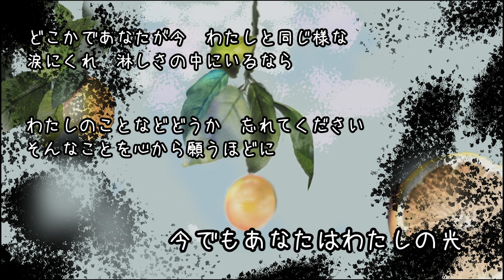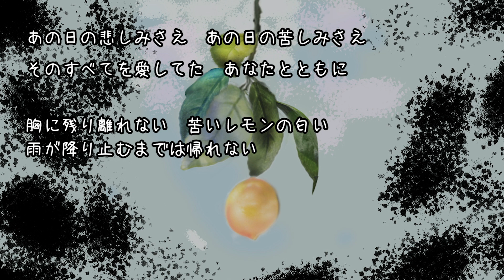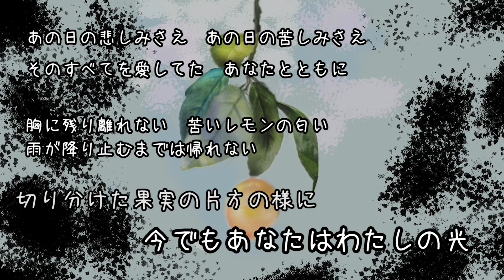Lemon / 米津玄師 ( 中性キーカバー) 中身は半分おじさん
ジャケットは米津玄師さんが描いたイラストを、実写のレモンと実写のレモンの葉っぱでジャケットと同じように合成加工しました。実写化して見ました。

村長は意識を取り戻しデザイン、音楽の本職を思い出したのであった。

この曲は亡くなった方に向けて作曲されたものです。

感情を伝えるのが苦手で何も言わない私を察し、支え、いつも優しい言葉で支えてくださりありがとうございます。1から全てRecしました。

みんなも知っての通り私は良くも悪くも感情的になる事がないです。

音楽は10代から作曲作詞をしていて、自分の感情を伝える術で宝です。

【今でもあなたはわたしの光】

歌、Rec、動画編集、画像合成加工
だっぺの民の村長(4-typeZ Yukky)

アレンジ、ミックス
Ann(4-typeZ)

作詞、作曲
米津玄師

⚫️ファンレター等の宛先はこちら↓
〒150-0002
ゆっきーだっぺの民の村長 宛

本職はアーティスト(作詞作曲のみで表には立っていないです)と老後が心配すぎて厚生年金が欲しいのでデザイン関係の会社員をしてます。

なのに全く関係のない美容系ユーチューバーにいつの間にかなっていて本職を一切動画内で発揮しないで鼻ほじってるだけです。

存在価値迷走中です。